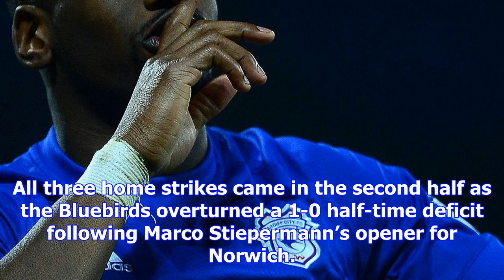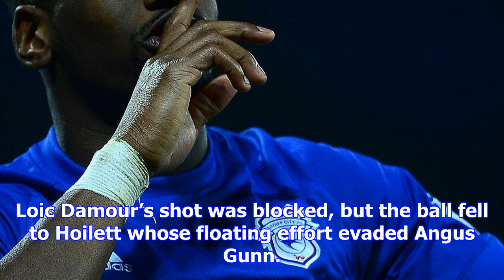Championship roundup: hoilett and bogle steer cardiff past norwich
Cardiff City sealed a 3-1 comeback win over Norwich City thanks to goals from Joe Ralls, Junior Hoil...